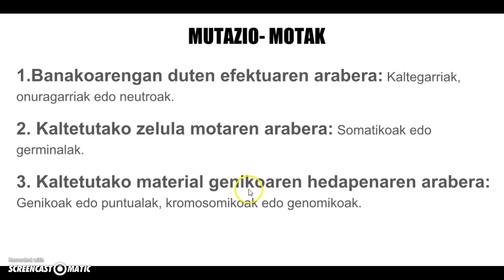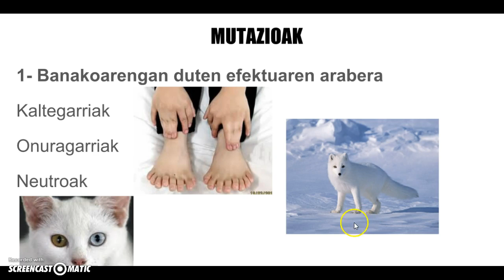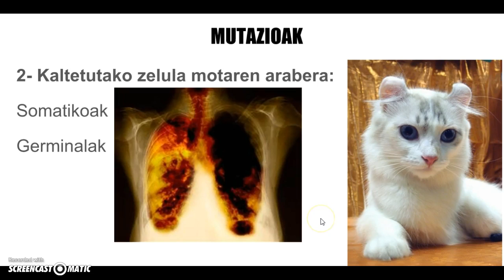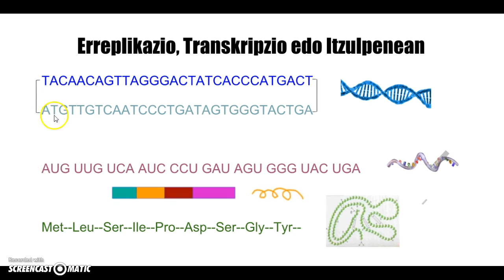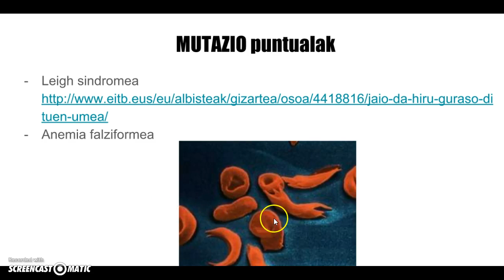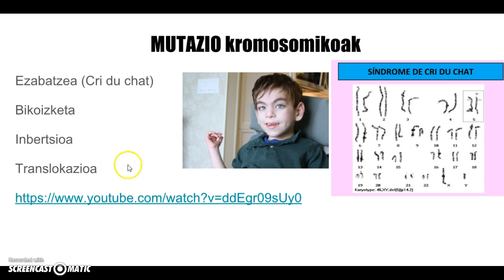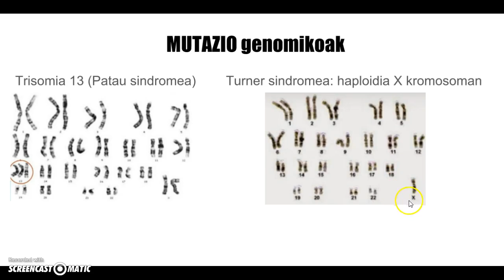Mutazio motak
Mutazio mota desberdinak hiru irizpideen arabera: banakoengan duen eragina, kaltetutako zelula-motaren arabera eta material genetikoan eragindako aldaketen hedapenaren arabera